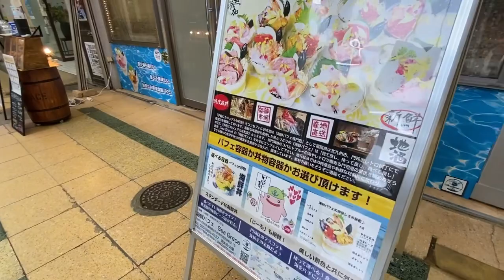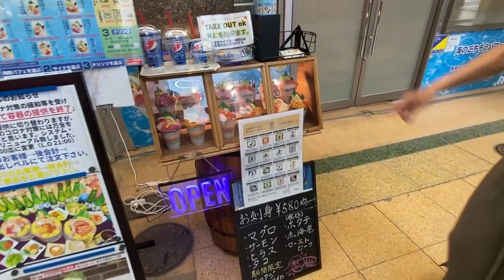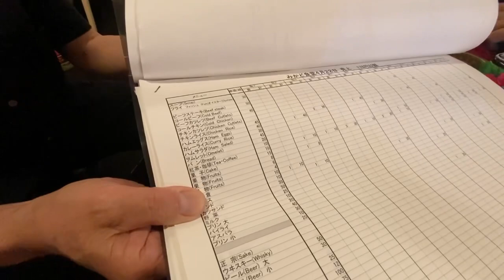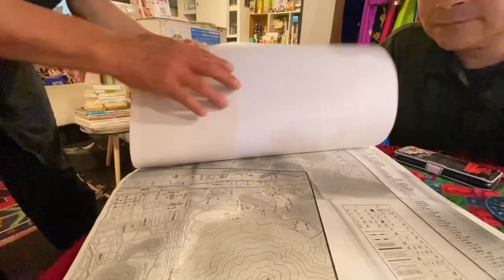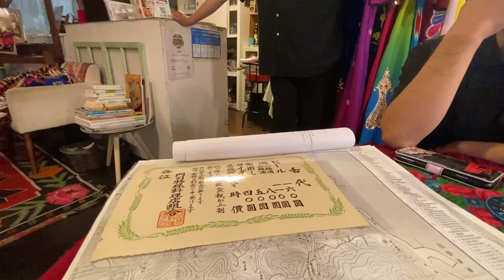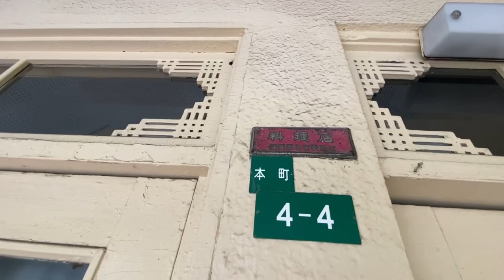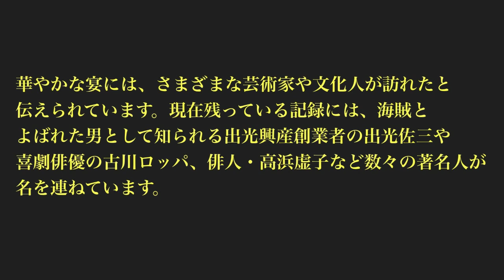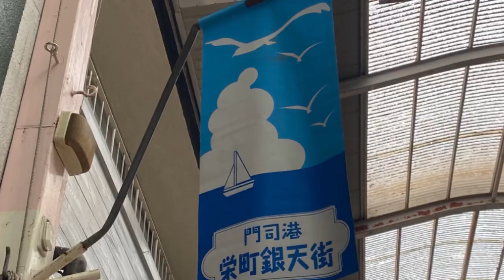北九州市門司区 門司の昭和レトロな路地裏 遊郭跡歩き